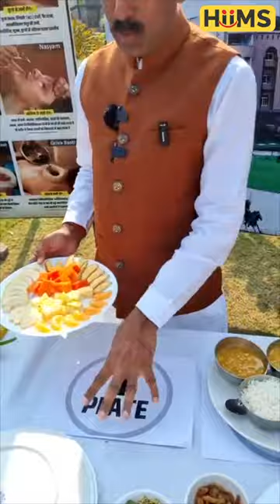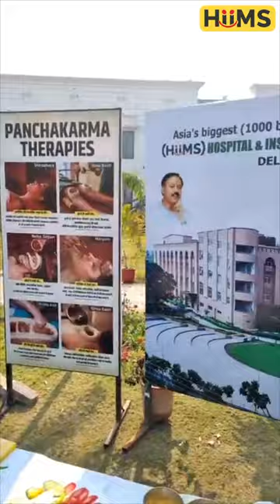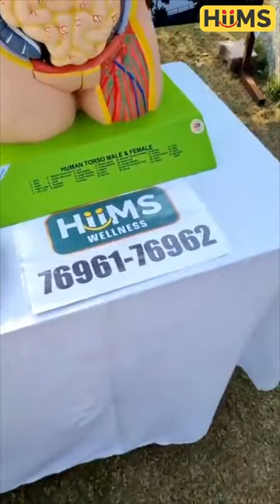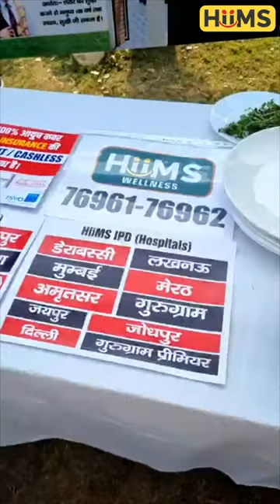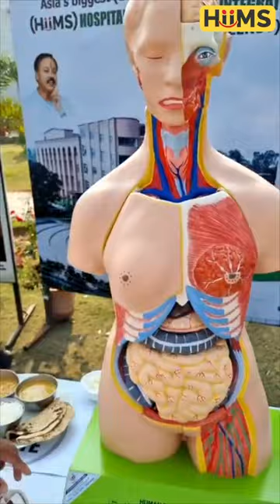Diabetes, High BP & Thyroid से ऐसे पाएं मुक्ति | Sugar Control | High BP Remedy | Thyroid Treatment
रोगों की भरमार ने लोगों का जीना मुश्किल कर दिया है। Diabetes,  High BP और Thyroid के रोगी लगभग हर घर में पाए जाते हैं। जो treatment के नाम पर ढेरों दवाएं भी खाते हैं। Sugar Control करने के लिए खाई जानें वाली गोलियाँ heart problems जैसे रोगों का कारण बनती हैं। इस वीडियो में आप जानेंगे High BP को ठीक करने के लिए बेहतरीन Remedy के साथ-साथ Thyroid और Diabetes को मात देने वाला अचूक उपाय।
आपका एक शेयर किसी की जिंदगी बदल सकता है।

Guru Manish Ji, with his knowledge of Ayurveda, motivates people to adapt to a healthy lifestyle with the guidance of the ancient Science of Ayurveda and eradicate the diseases of the human body from the root. With a motive to avail natural healthcare services to everyone he has established India's best Ayurvedic Organization & Hospitals and they're SHuddhi Ayurveda, HiiMS Hospitals and 115+ Shuddhi Clinics across the country. with a team of 𝟮𝟬𝟬+ 𝗔𝘆𝘂𝗿𝘃𝗲𝗱𝗶𝗰 & 𝗛𝗼𝗺𝗲𝗼𝗽𝗮𝘁𝗵𝗶𝗰 𝗗𝗼𝗰𝘁𝗼𝗿𝘀 (BAMS & BHMS).